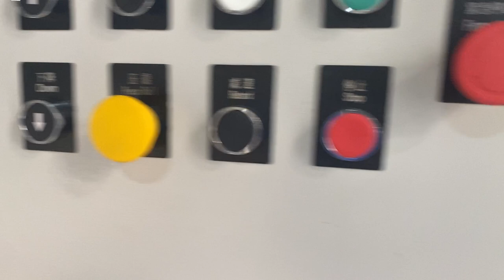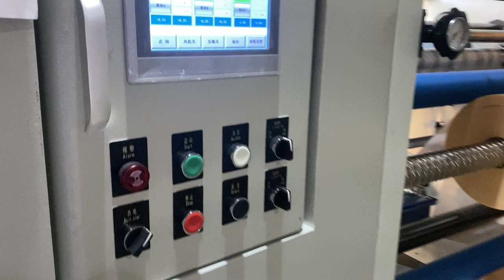MSZSFQ Adhesive label and films automatic slitting and rewinding machine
Materials: self adhesive sticker paper, paper label, plastic label, coated paper, PVC, PET, BOPP, PE etc plastic film.
Max width of master roll:1300mm/1600mm
Min width of finished roll:30mm
Max diameter finished roll:600mm
Speed of slitting:80-400m/min

PET film slitting rewinding machine film roll slitting machine # adhesive tape roll rewinding slitting machine#label slitting machine